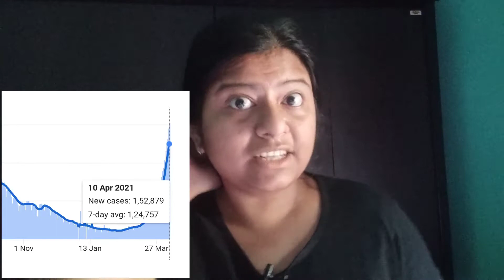My Family tested COVID-19 positive|| Sharing my personal experience|| Day dream with Moumita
Hello everyone. Myself Moumita Debnath... I just wanted to share with you some personal information regarding my family... So, on 28th March, two of my family members tested COVID-19 positive... We were so nervous and the situation was so pathetic because we all know how much COVID can harm...But thankfully my family has survived this pathetic and painful days without being hospitalized which is a great news for us... We all tested negative yesterday... As our mental condition was not so good for this covid situation in our house, I thought after surviving all these pains, I will share with you guys... So I did... I have made a video about our personal experiences regarding Corona so that I could discuss about our situation in wide range... And finally all I want to say that stay safe... And take care of your family... At this moment, this is nothing but the most important thing.

Please support us to do more content...